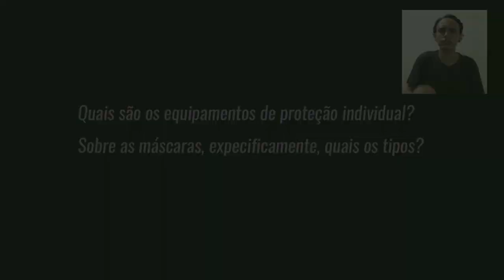Se Liga no Corona - Patrícia Canto tira dúvidas sobre a COVID-19 | Parte 5 (Em Libras)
A pneumologista Patrícia Canto, ENSP/Fiocruz, tira dúvidas relacionadas a COVID-19. O vídeo foi traduzido para a Língua de sinais brasileira (Libras) com o objetivo de ampliar a acessibilidade.